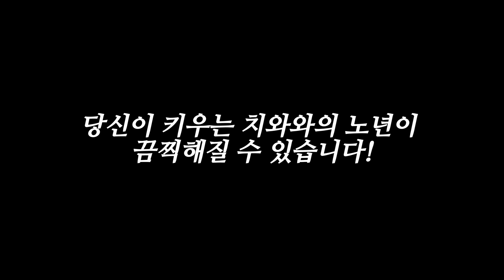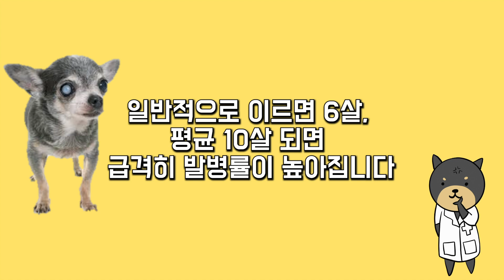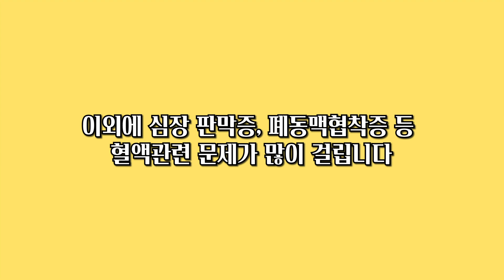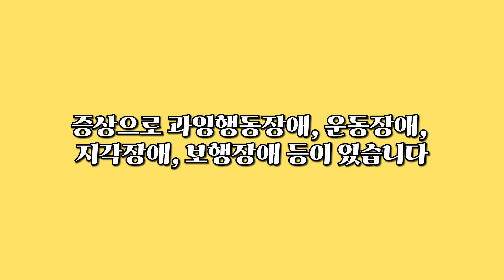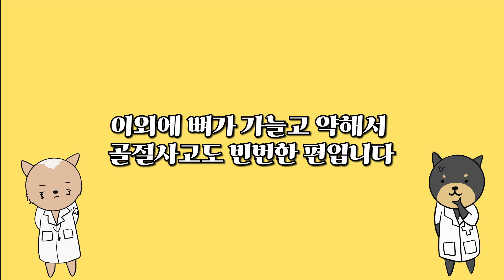치와와가 잘 걸리는 질병에 대한 모든것!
본 영상은 견종 치와와들이 자주 발생하는 질병을 나열한 것일 뿐!
다른 질병에 걸리지 않는다는 것을 뜻하진 않습니다.

뭐든지 건강할때! 바로 지금부터 챙기는게 제일 좋겠죠!

장단지 인스타그램, 페이스북, 트위터에서 영상에 담기지 않은 일상을 구경할 수 있어요!
많이 많이 놀러오세요😄

장단지 프로필🐕

단지 🐶
성별 : 남
견종 : 단모 치와와 (블랙탄 치와와)
생년월일 : 2017년 4월 21일
특징 : 방구석 여포, 치와와 치고 덩치가 큼(과거 비만견)

장지🐶
성별 : 남
견종 : 장모 치와와
생년월일 : 2017년 4월 22일
특징 : 개썅 마이웨이(아무도 안시킨 경호를 해서 민망), 다들 포메라이언으로 오해함, 집구석 미슐랭 1호 (같은 거 일주일 이상 안먹는 타입)

오늘🐶
성별 : 남
견종 : 단모 치와와 (크림 치와와)
만난날 : 2020년 2월 7일 (출생연도: 16년생으로 추정)
특징 : 집구석 미슐랭 2호 (사람밥 먹고 자란 듯), 검정 세단보면 울음, 아직 알아가는 중!